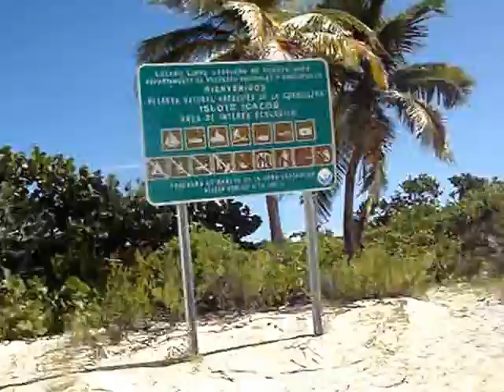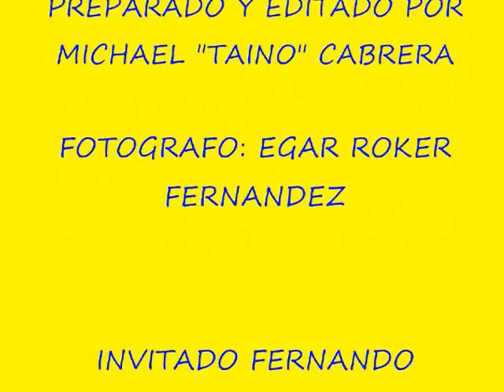PRACTICA KAYAKERA FAJARDO A ISLA ICACOS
TRAVESIA EN KAYAK DESDE EL PUERTO REAL DE FAJARDO, P. R., DONDE LLEGAMOS A LA ISLA DE ICACOS, NAVEGANDO UN PROMEDIO DE 14 MILLAS NAUTICA IDA Y REGRESO, CON LOS KAYAKEROS EDGAR FERNANDO Y SR. CUEVAS.